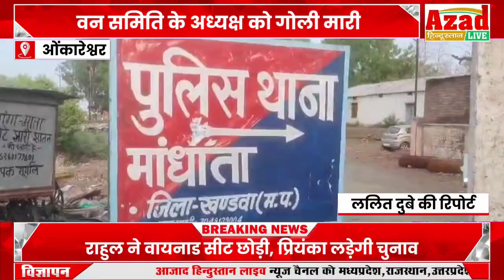ओंकारेश्वर-वन समिति के अध्यक्ष को गोली मारी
वन समिति के अध्यक्ष को गोली मारी